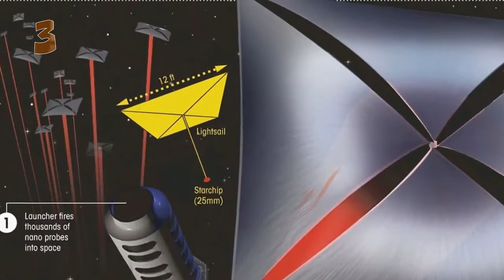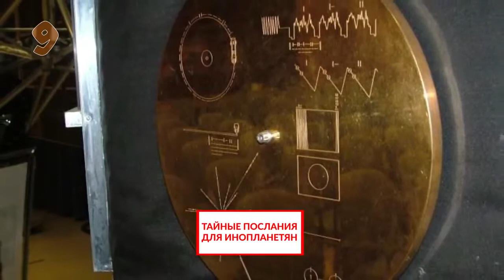Документы, которые НАСА решилось рассекретить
Уфологи уверены, что контакты землян с инопланетными цивилизациями уже были, однако информацию о них скрывает НАСА. Якобы сотрудники агентства уверены, что люди ещё не готовы воспринимать это всерьёз. Кроме того, у многих есть сомнения в правдивости отчётов о полёте на Луну.